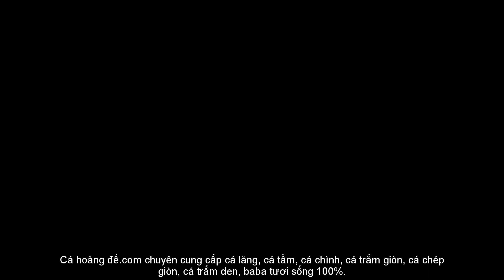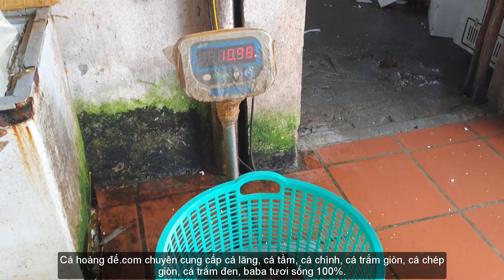Cá lăng, cá tầm, cá chình, cá trắm giòn, cá chép giòn, cá trắm đen, baba | Cá Hoàng Đế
BÁN BUÔN, BÁN LẺ CÁ HẢI SẢN NƯỚC NGỌT, CÁ SÔNG HỒ
(Bán 24/24h, gọi lúc nào là có lúc đó)

Chuyên cung cấp cá loại hải sản biển, hải sản nước ngọt:

- Những loại cá tiến vua: Cá anh vũ, cá lăng, cá chiên, cá dầm xanh, cá bò hòm. (theo đơn dặt hàng).

- Những loại hải sản thượng hạn: Cá tầm sapa giá chỉ từ 160.000/kg, cá trắm đen thả sông giá chỉ từ 140.000/kg, cá trắm giòn giá chỉ từ 140.000/kg, cá chép giòn giá chỉ từ 150.000/kg, cá ngừ đại dương file giá chỉ từ 330.000/kg, cá chình mun giá chỉ từ 330.000/kg, cá song giá chỉ từ 250.000/kg… (sẵn có).

- Sản phẩm nhập khẩu: Cá hồi nauy file giá chỉ từ 460.000/kg (nguyên con 350.000/kg). Cá tuyết canada giá chỉ từ 400, thịt bò úc, thịt bò mỹ... Hàng nhập khẩu theo đường hàng không 100%, có giấy tờ đi kèm đối với từng thùng hàng. (sẵn có)

- Các loại hải sản biển cao cấp: Ốc hương, tu hài, ghẹ mực, tôm hùm, ngao…(sẵn có).

- Các loại cá nước ngọt: Cá quả ta giá chỉ 95.000/kg, cá nheo 90.000k/kg….

- Các loại chả cá cao cấp: Chả cá thác lác 160.000/kg, chả cua bể giá 240.000/kg, chả cá trắm đen 500.000/kg và nhiều loại chả khác…(sẵn có)

- Chuyên đóng hàng số lượng lớn đi tỉnh đối với các loại hải sản khác như: trắm trắng, rô phi, cá trôi, cá chép, cá mè, ba ba, cá quả, lươn, ếch, tôm…(sẵn có)

Vì sao lại nên mua tại cahoangde.com?
- Mặt hàng đảm bảo: Tươi sống 100%, chất lượng hảo hạn, có nguồn gốc xuất xứ rõ ràng (có giấy tờ chứng nhận của bên kiểm dịch, giấy tờ nhập khẩu theo đường hàng không, và các giấy tờ khác…); Trung thực tuyệt đối về cân đo đong đếm; Giao hàng tận nhà.

- Sự khác biệt của cá hoàng đế: Đã 3 đời làm về ngành thuỷ hản sản, Với 30 năm kinh doanh, hiện đã có 75 loại mặt hàng hải sản; Có nhiều uy tín cũng như kinh nghiệm về sản phẩm; Đã từng cung cấp cho nhà khách quốc hội, nhà khách chính phủ, văn phòng trung ương,  hệ thống nhà hàng Phù Đổng, Seul Gaden…Là thương hiệu uy tín nhất trong nhiều năm qua về cung cấp các mặt hàng hải sản.

- Đặc biệt: Miễn phí vận chuyển 100% nội thành Hà Nội, Giao hàng tại nhà cá sống khỏe, Giao hàng trong vòng 2h đồng hồ.

Địa chỉ: Cơ sở 1: Số 125 Tam Trinh – Hoàng Mai – Hà Nội (Trước cổng vào siêu thị metro hoàng mai)
Cơ sở 2: 215 Pháp Vân, Hoàng Mai, Hà Nội (chợ cá làng sở thượng - Yên Sở)

Gọi mua cá ngay: 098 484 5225